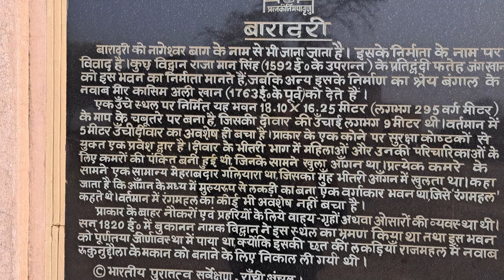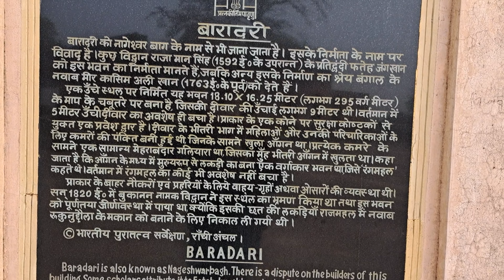BARADARI RAJMAHAL | गुमनाम महल | 600 years Old Palace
iss video me mainy ek etihasik imarat ko dikhaya hai jo 600 saal se bhi jyada purani hai aur iss imarat ko kisne banwaya tha ye bhi confirm nahi hai lekin bahut achi jagah par iss imarat ko banwaya gya tha
Aap jaa skty hai yaha par ghumny

Keywords -:
Historical palace
historical vlog
historical place
historical place vlog
vlog
history vlog
baradari rajmahal
Baradari bhawan
rajmahal vlog
etihasik mahal
historical palace